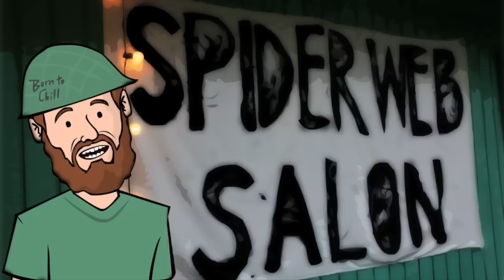Spiderweb Salon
Prepare your spinnerets, and dive into collaborative artistic subculture. Anything can happen when we support each other.